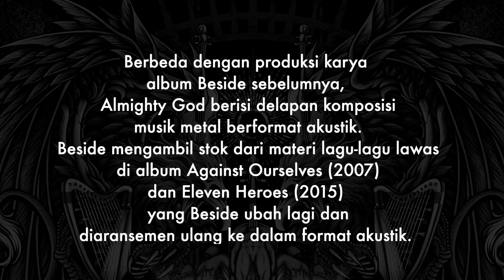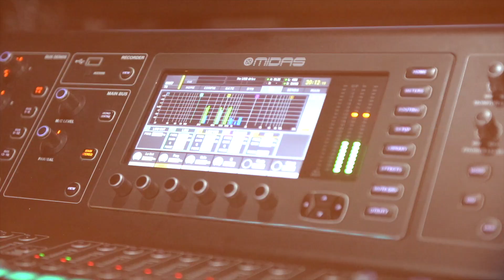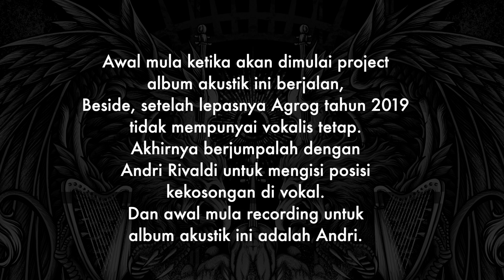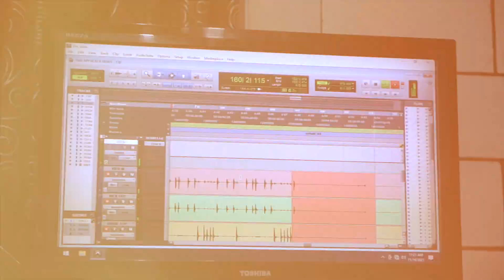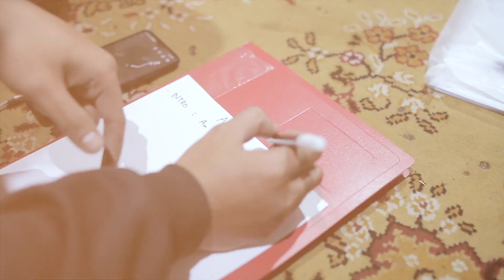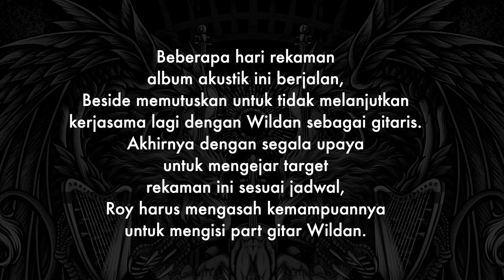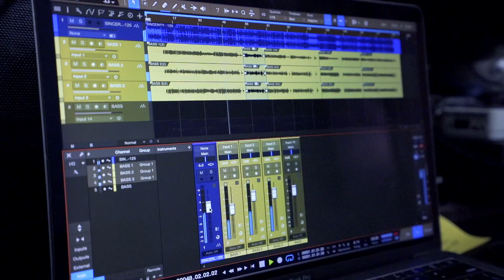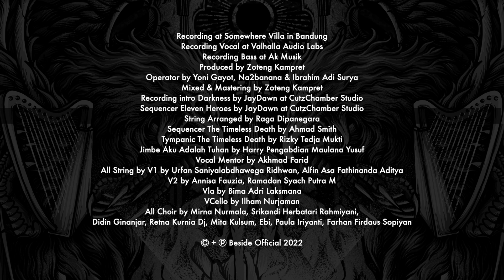[Journey] Rekaman Album Akustik 'Almighty God'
Simfoni megah itu dikasih tajuk Almighty God, yang sekaligus menandai kembalinya vokalis lama Beside, Agrog. Berbeda dengan produksi karya album sebelumnya, Almighty God berisi sembilan komposisi musik metal berformat akustik. Beside mengambil stok dari materi lagu-lagu lawas di album Against Ourselves (2007) dan Eleven Heroes (2015) yang diubah lagi dan diaransemen ulang ke dalam format akustik.

Semua tembang di album Almighty God dibangun dalam tempo sedang yang memikat. Berlimpah petikan gitar yang syahdu sekaligus melodius. Dijaga oleh dentum bass dan drum yang kokoh. Menawarkan suara vokal yang jernih memadukan gaya growl dan clean yang semakin bernyanyi. Diselimuti bebunyian orkestra, string dan koor vokal di sekujur bagian. Semua elemen tadi bikin materi Almighty God terdengar makin epik dan megah di semua lini.

“Produksinya sangat susah. Yang jelas dan yang paling utama adalah mengeluarkan biaya yang sangat besar,” kata Beby mengenai proses penggarapan Almighty God dibandingkan dengan album-album mereka sebelumnya. “Termasuk perpindahan banyak tempat dan studio untuk mengeksekusi album akustik ini. Ada berbagai perbaikan di notasi musiknya juga. Untuk membuat aransemen akustik menuju ke proses rekaman ini memakan waktu sekitar dua tahun.”

Materi musik metal berbalut format akustik sebelumnya banyak dikenalkan oleh berbagai band cadas di luar sana. Sebut saja seperti Opeth, Anathema, Paradise Lost, Swallow The Sun, dan banyak nama lainnya. Para personel Beside juga mengaku mendengarkan banyak referensi musikal selama proses produksi album Almighty God. “Di antaranya adalah Katatonia dan Lacuna Coil,” ungkap Beby.

Album Almighty God juga menandai kembalinya vokalis lama mereka, Agung Suryana alias Agrog, yang sempat keluar dari Beside. Informasi tersebut sudah dikabarkan sebelumnya ketika Beside merilis lagu “Spirit In Black” sebagai single perdana, pada tanggal 19 Agustus 2022 yang lalu.

“Bersama Agrog kita di Beside merasa lebih hidup lagi. Dan yang paling mendasar, Agrog lebih mendalami setiap bagian lirik pada semua lagu yang ada di album ini,” komentar Beby tentang keputusan mereka memanggil kembali Agrog ke dalam formasi terkini Beside.

Beside merekam materi album Almighty God pada sebuah vila di daerah Lembang, Bandung, demi mendapatkan ambience akustik yang pas. Isian lainnya direkam di Valhalla Audio Labs, AK Music, dan CutzChamber Studio. Aransemen musiknya dikerjakan Roy Nat Siregar, sedangkan liriknya ditulis oleh Achmad “Beby” Rustandi. Beside juga menampilkan sejumlah musisi kolaborator seperti Jaydawn (sequencer), Raga Dipanegara (string), Harry PMW (jimbe), hingga grup koor vokal. Proses mixing dan mastering digarap oleh Zoteng Kampret. Sampul albumnya memuat goresan artwork dari Dicky Candra Irawan.

Almighty God merupakan karya paling progresif dari Achmad “Beby” Rustandi (drum), Trie Afrizal (bass), Roy Nat Siregar (gitar) serta Agung “Agrog” Suryana (vokal) yang dikerjakan dengan serius dan memakan waktu cukup panjang. Ini sekaligus menjadi sinyal bahwa Beside masih terus bertahan dan siap memanaskan kembali arena musik ekstrim Indonesia dengan progres karya dan enerji yang lebih baru.

Simfoni cadas dari Almighty God telah dimainkan. Perjalanan epik Beside seakan sedang dimulai kembali. Selamat datang pada episode baru di tengah persimpangan musik yang ekstrim

Ditulis oleh Samack
Disunting oleh Angga Badilz